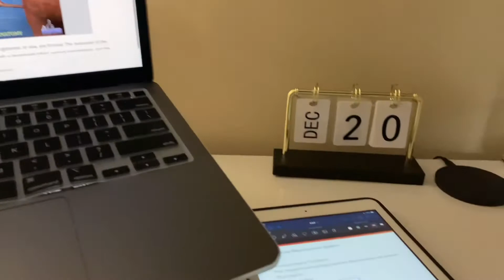DAYS IN MY LIFE AS A SURGICAL TECH STUDENT | back table setup, target haul, diy nails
so happy you’re here!

Happy holidays! I hope everyone enjoy time off and spending time with family. In todays vlog, I go to school for extra skill practice, we do a target haul, press on nails at home, and we wrap Christmas gifts.

Today’s verse ♡
Psalms 32:8
Don’t forget to put God before all that you do!

MUSIC
Boba Tea (prod. by Lukrembo)
My Best Gift (prod. By Matthew May